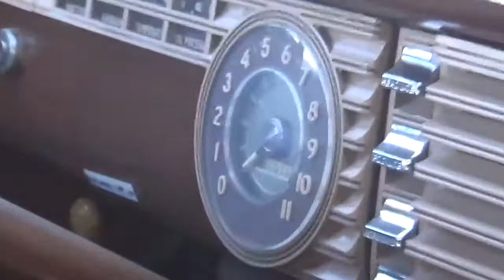1946 Packard Clipper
Here is the 1946 Packard Clipper that belongs to the Automobile Driving Museum! Beautiful car! I've driven the 1947 Packard Super Clipper and I truly love that car. Hopefully soon, I'll start driving this one.